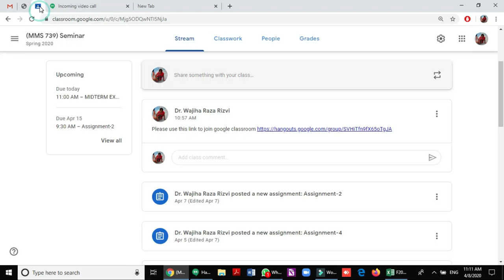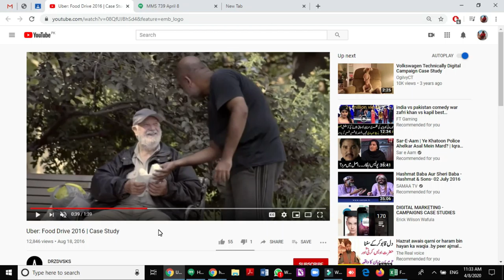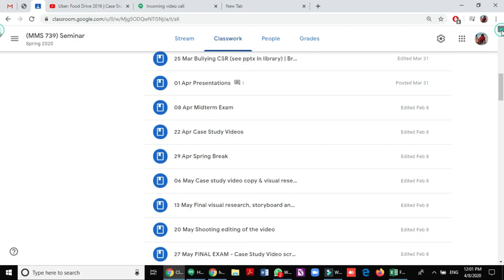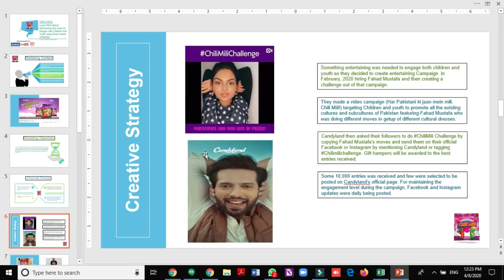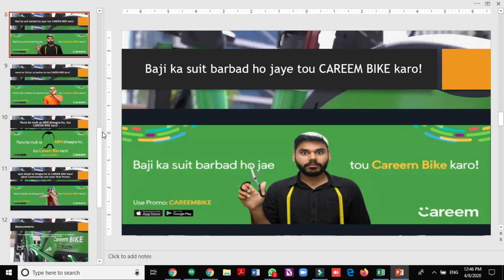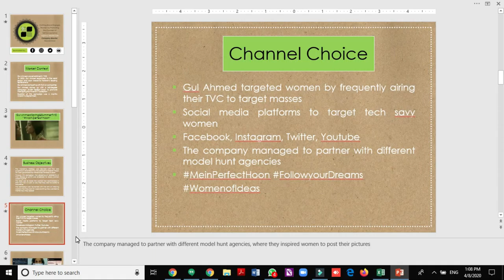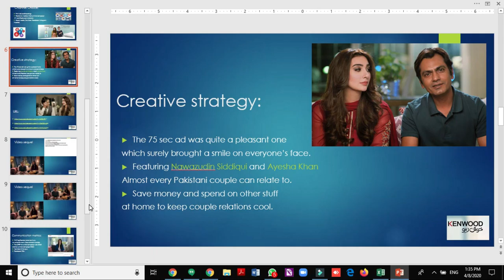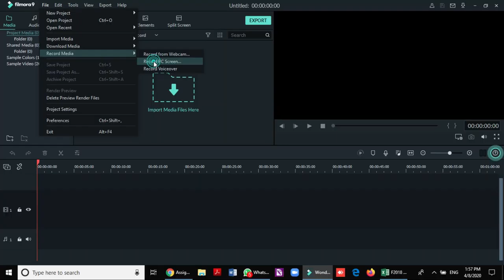MMS 739 Seminar April 08, 2020 (Script, Screenplay, Storyboard of a Case Study Video | Presentations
Case Study (wk 9)

MMS 739 Seminar - An Online Interactive Session with the MS Advertising & PR students, Department of Journalism, School of Media & Mass Communication, Beaconhouse National University, Pakistan (replaces Face to Face course meeting | Covid 19 break, April 08, 2020).

Presenters:  Muhammad Ahmed Hafeez, "Master MoltyFoam uses creative CSR campaign to regain its brand love"; Muhammad Ammar Zaheer,  "Chili Mili discovering new ways to engage with Children and Youth using Social media campaign"; Muhammad Kazim Ali Tarar,  "Careem bike viral promos"; Muhammad Nouraiz Khan, "Gul Ahmed uses social media for promoting the concept of self-Acceptance among women"; Muhammad Zeeshan Iqbal, "Kenwood 'Khush Raho' DC Inverter AC campaign".